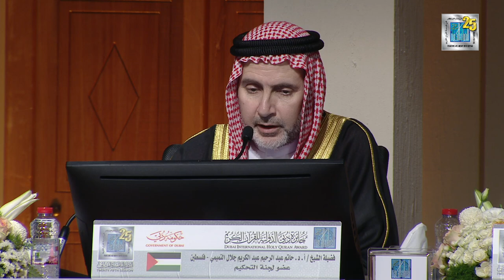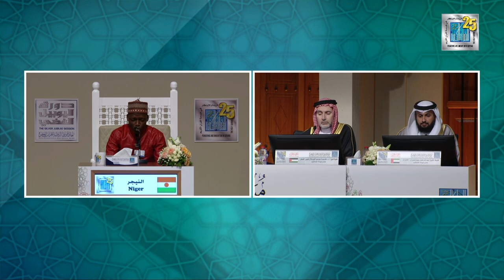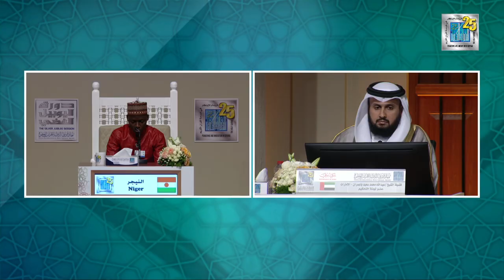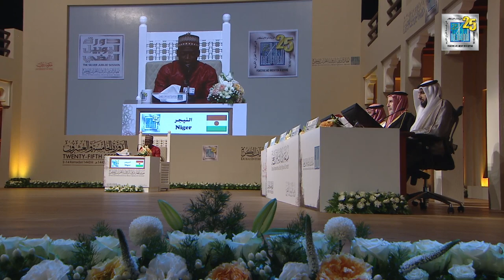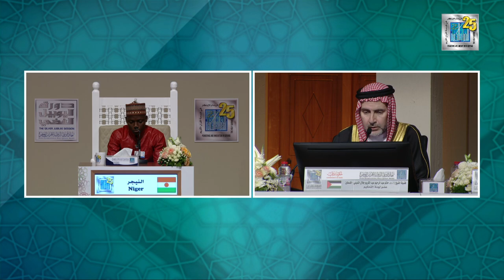ثابت زكر ادم- النيجر | SABITOU ZAKARI ADAMOU